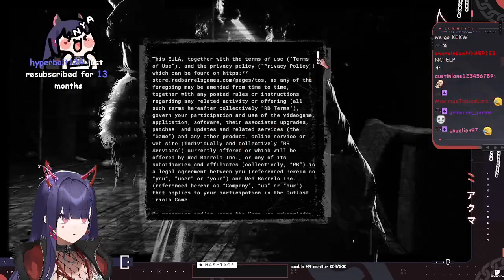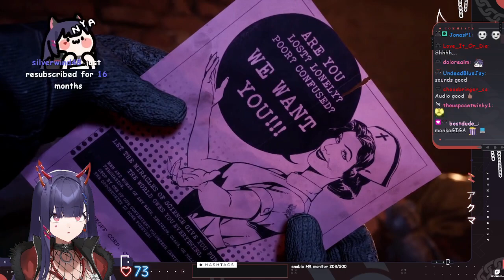NUMI PLAYS THE OUTLAST TRIALS w/ SHYLILY, SHOTO, AND SYKKUNO!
Stream Date: May 23rd, 2023